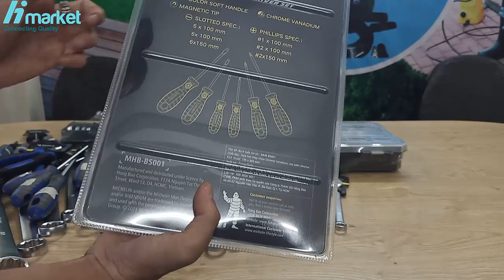Về Lô Hàng Dụng Cụ Đa Dạng Mỏ Lết Michelin chính hãng |0888958836